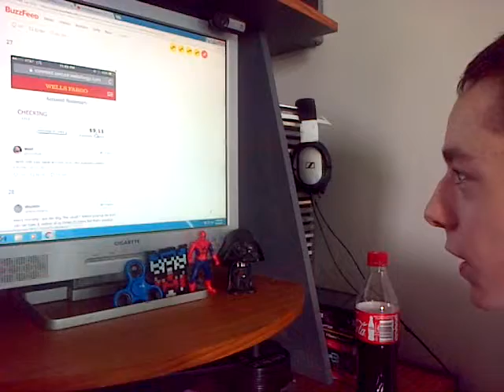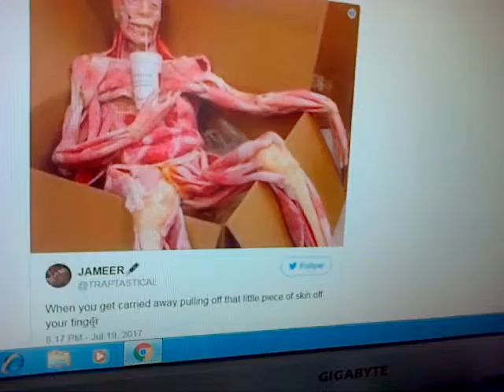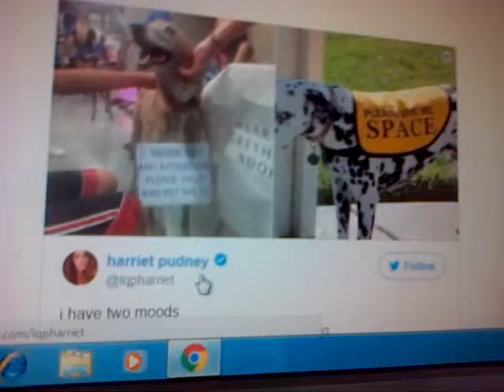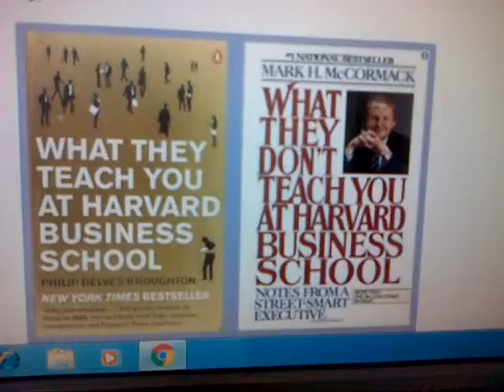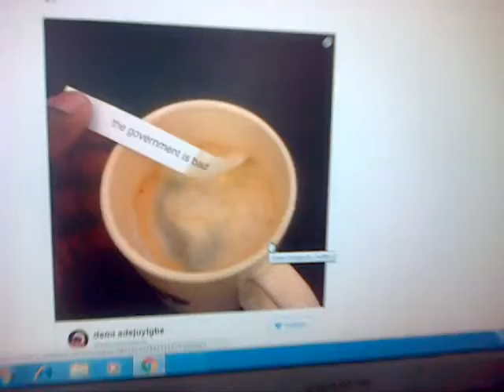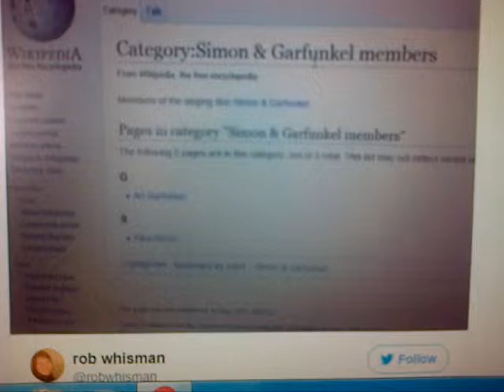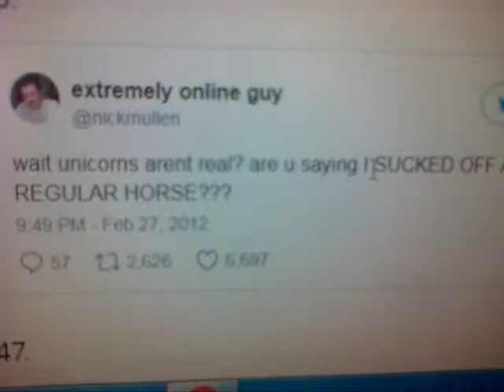75 Twitter Posts That Will Make Your Sides Hurt - Part Two!!!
These Tweets Still Don't Make Sense!!!
If You Enjoyed This Video Don't Forget To